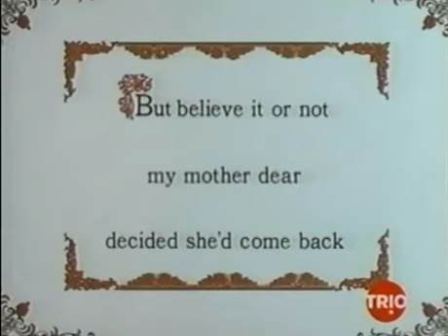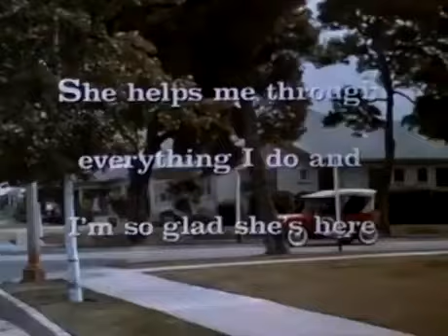My Mother the Car Intro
TV Theme